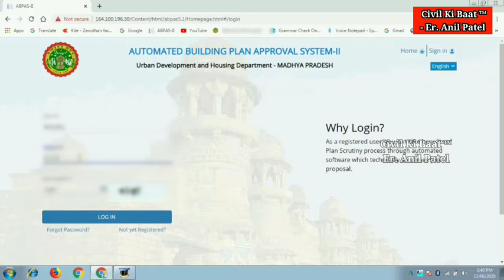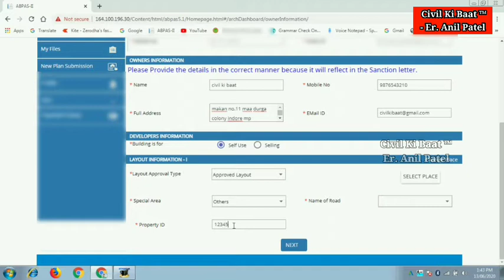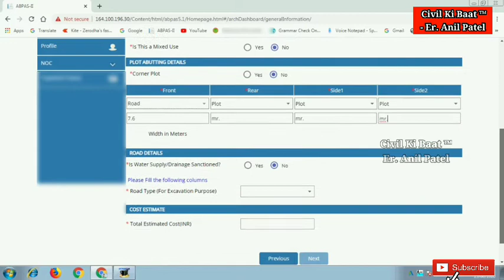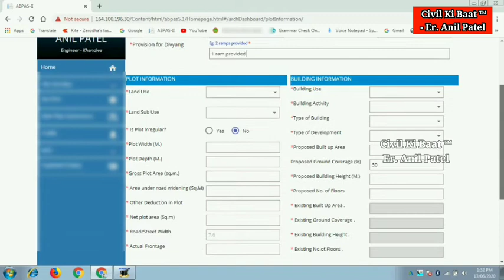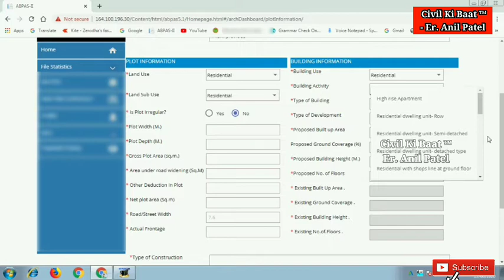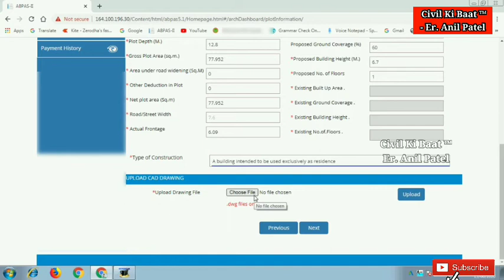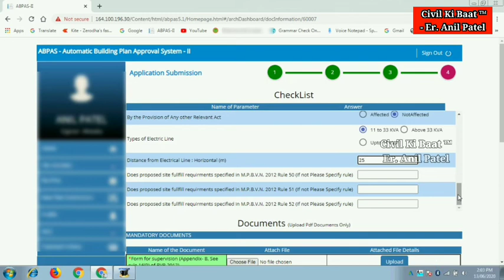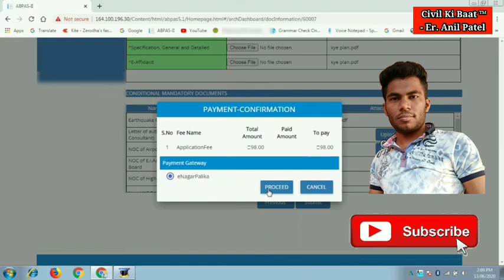ABPAS-ii‌ (Online file submission process A to Z information)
ABPAS-ii
ABPAS2
ABPAS-ii
ABPAS-II
online building permission